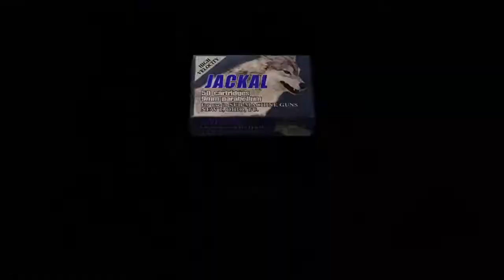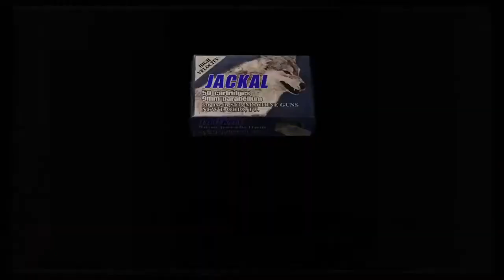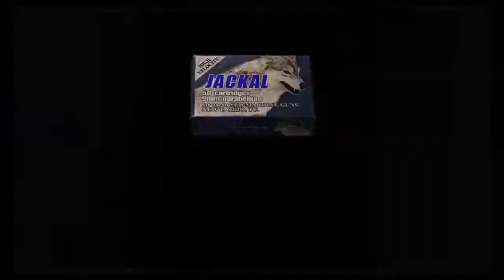Let's Play Resident Evil 4 #7 Barn Brawl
An amush is on the cards and the difficulty has gone up. Prepare for battle ! .. and deaths